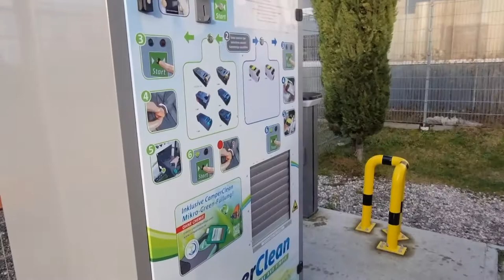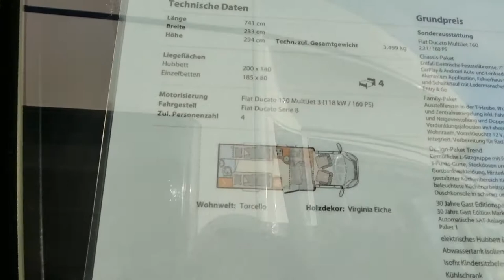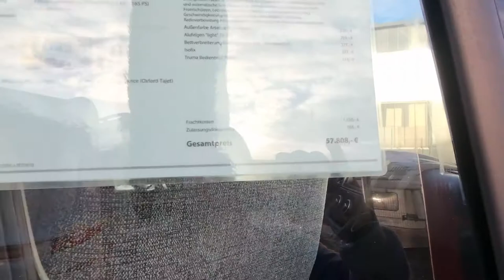Giro in concessionaria camper